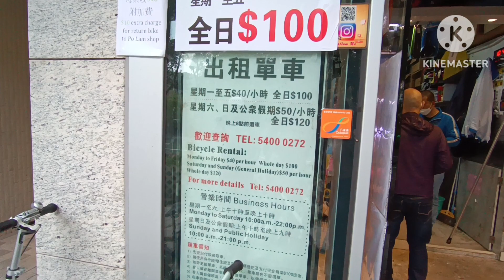Biking | Tseung Kwan O Crossbay Bridge 🚴🌉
A joyride adventure with friends 🚲🚴❤️